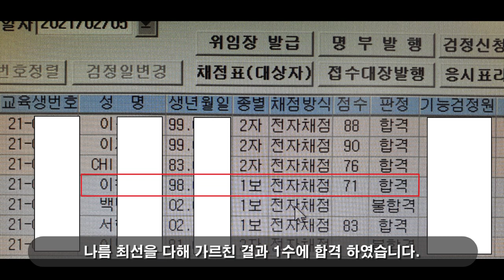연습면허 기간종료! 처음부터 다시 시작 24살 청년의 1종 주행교육 2부 💗 핸들링이 안되면 유턴하다가 실격 됩니다.